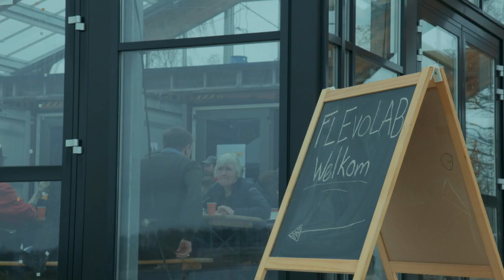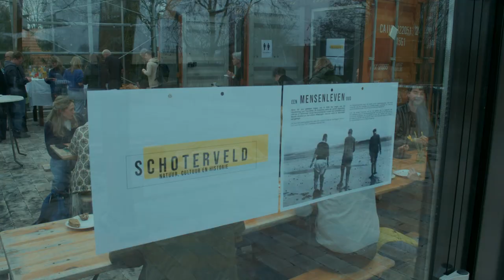Provincie Flevoland - Flevolands fonds voor culturele ontwikkeling: Flevolab tour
Flevolab  is een dynamische samenwerking die culturele professionals de mogelijkheid biedt om te groeien op het gebied van onderzoek, experiment, publieksbetrokkenheid en kennisdeling. Flevolab is een voedingsbodem voor duurzame culturele praktijk in Flevoland.

Bij Flevolab draait om de kracht van dialoog, samen bouwen, versterken en verspreiden van kennis. Zo vormen en verbinden ze het professionele interdisciplinaire kunst- en cultuurlandschap.

Met een subsidie uit het Flevolands Fonds voor Culturele ontwikkelingen kan Flevolab een aanvraag doen om vervolgens rijksgelden aan te vragen om zo de identiteit van Flevoland binnen en buiten onze grenzen versterken. Bekijk in het filmpje hoe we creativiteit, innovatie en culturele uitwisseling vieren.